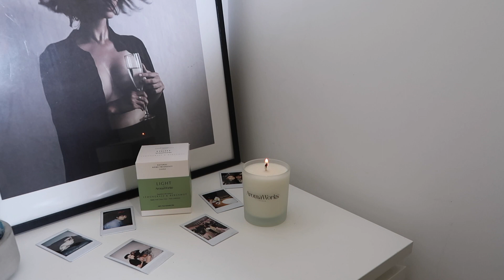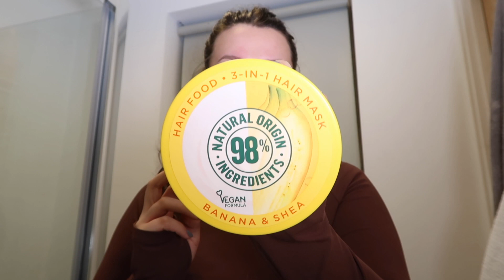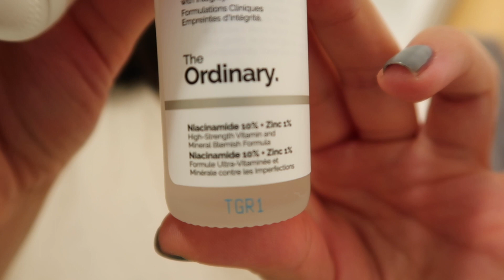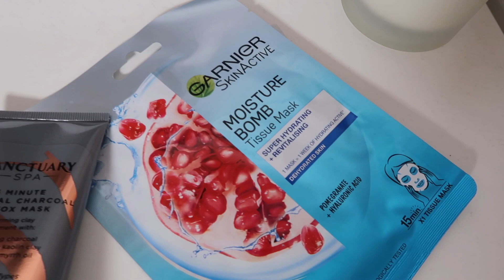A lil' self-care vlog with HQ Hair 🖤 | beckyloubutton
This video features pr products 🖤   links to everything are below.

SHOP THE VIDEO (tracked links):
Sanctuary Spa products (featured products: salt scrub, face mask, moisturiser, warming face mask)

Brown gym set / venus set

FILMING SET UP:
Light power cable